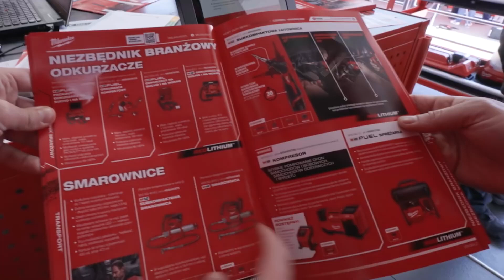MILWAUKEE®'s Big Red Truck Tour | Glasgow October 29th 2024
Toolden are proud to be bringing the Milwaukee Big Red Truck Tour to Central Scotland this October 29th!

The Big Red Truck Tour is a traveling roadshow that brings the MILWAUKEE® experience directly to your area. It's a chance to see and test out the latest power tools, innovations, and special offers first hand.

Here's what you can expect:

Showcase of Latest Tools: The truck is packed with MILWAUKEE®'s newest power tools, from drills and saws to impact drivers and lighting solutions. You can get up close and try them out to see what they can do.

Demonstrations and Experts: Tool experts will be on hand to give demonstrations, answer your questions, and offer advice on which tools are right for your needs.

Exclusive Offers: The Big Red Truck Tour often features special deals and discounts on Milwaukee Tools, so it's a great opportunity to save some money.

Fun Activities: Some tours also include games, giveaways, and other activities to make it a fun experience for everyone.